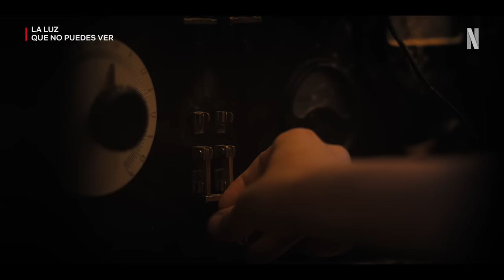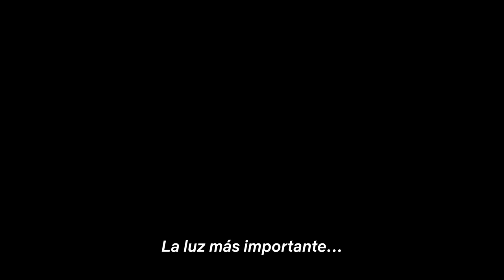La luz que no puedes ver | Tráiler oficial | Netflix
Basada en la novela ganadora del Pulitzer, «La luz que no puedes ver» narra la historia de Marie Laure Leblanc (Aria Mia Loberti), una chica francesa ciega, que se refugia con su padre y un solitario tío en Saint Malo, Francia, y de Werner (Louis Hofmann), un brillante adolescente reclutado por el régimen de Hitler por sus habilidades para reparar radios. Juntos, comparten una conexión secreta que se convertirá en un faro de luz durante los terribles acontecimientos de la Segunda Guerra Mundial. Próximamente en Netflix, el 2 de noviembre de 2023

Del Director Shawn Levy, «La luz que no puedes ver» está protagonizada por Louis Hofmann, Lars Eidinger, Marion Bailey, Hugh Laurie y Mark Ruffalo. Con el debut de Aria Mia Loberti.